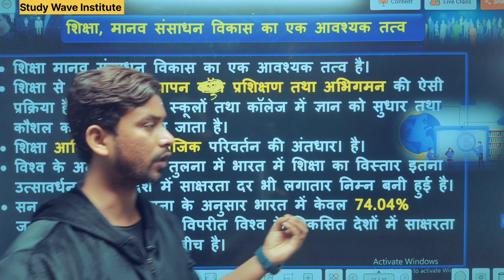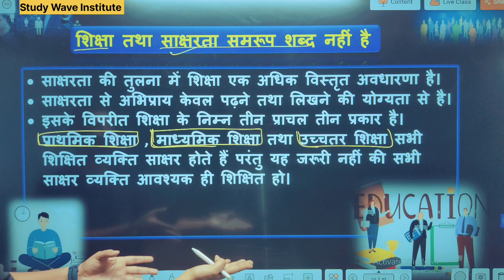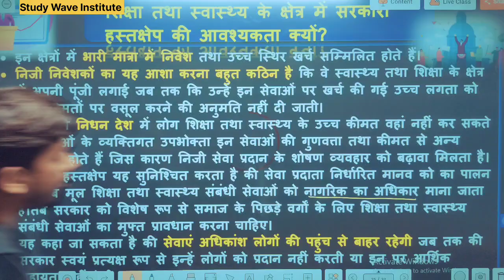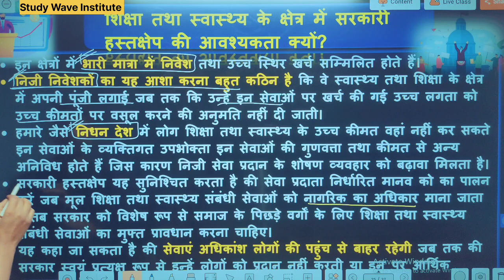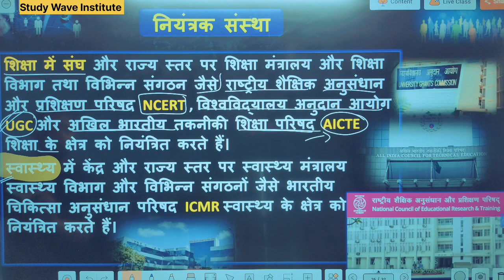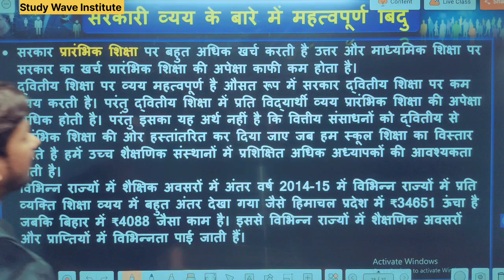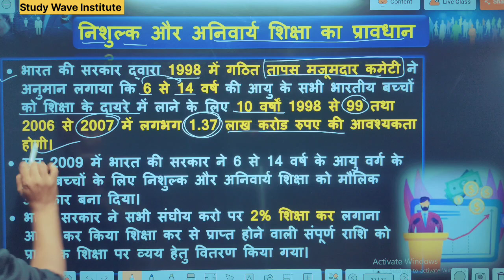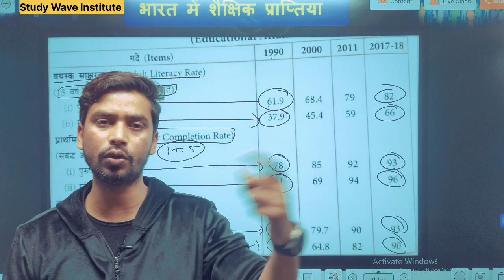मानव पूंजी निर्माण | Part 4 | भारतीय अर्थव्यवस्था का विकास | Class 12th